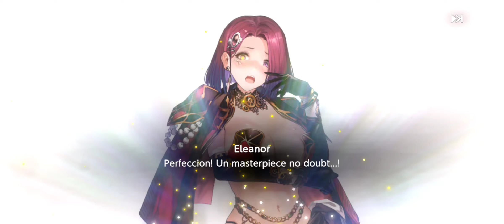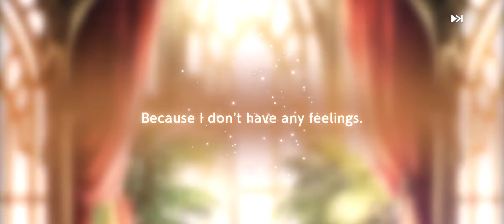[Brown Dust 2] MY LUCK IS BACKKK | Yumi pulls | Senran Kagura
Some reason my voices wasnt recorded in this video rip